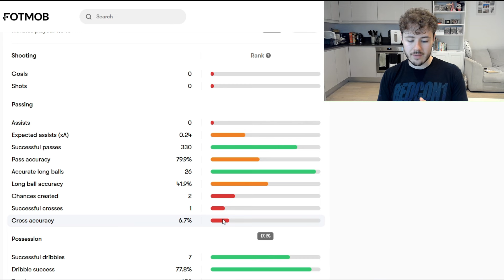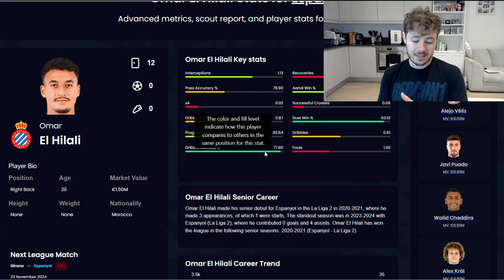ASTON VILLA SET TO BATTLE MAN CITY FOR THE NEXT KYLE WALKER... (Omar El Hilali Transfer News)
My passion has always been sports (specifically football) and journalism. I've combined those to focus on a YouTube channel where I want to grow a family of likeminded passionate people who want to chat about football :)

CURRENT UPLOAD SCHEDULE:

Match Previews - 1 day before Villa game
Match Reviews - 1/2 days post Villa game
Special Videos - every 2 weeks